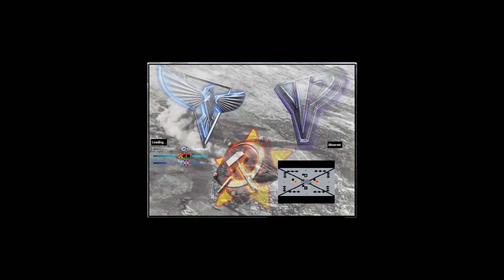Red Alert 2 & Yuri's Revenge - Oil in center